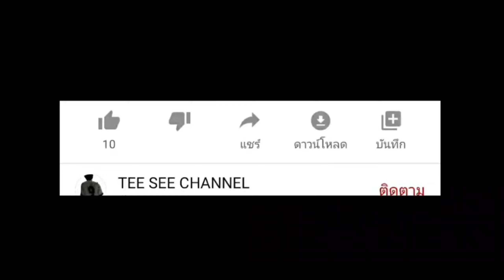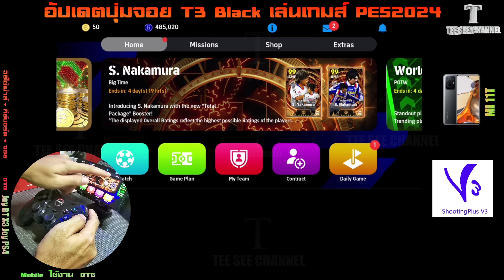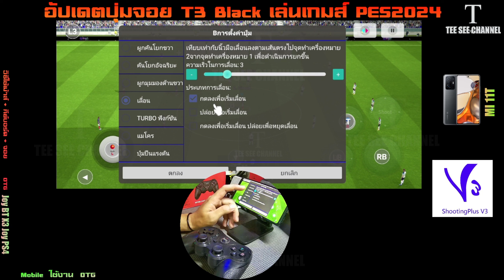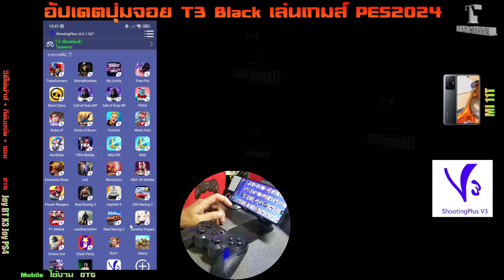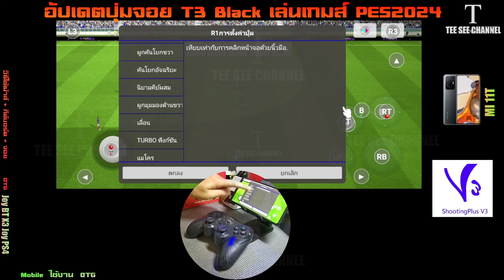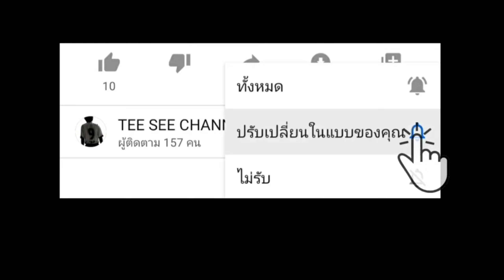อัปเดตตั้งค่าจอย T3 เล่นเกมส์ Efootball 2024 App V3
00:00 Intro
00:50 เชื่อมต่อจอยและตั้งค่า App V3
01:30 วิธีเลือกโหมดก่อนตั้งค่า
02:30 ตั้งค่าปุ่ม
07:55 วิธีบันทึกปุ่ม
09:20 ทดสอบปุ่มต่างๆ